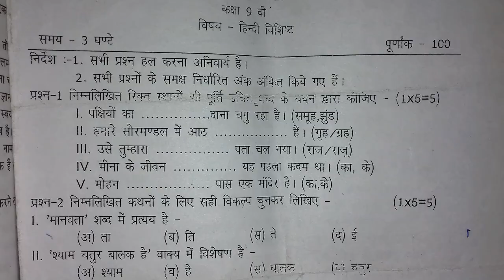अर्धवार्षिक परीक्षा 2021 हिंदी का पेपर कक्षा 9वी का पूरा देख लूं हाफ इयरली एग्जाम हिंदी का पेपर 2021